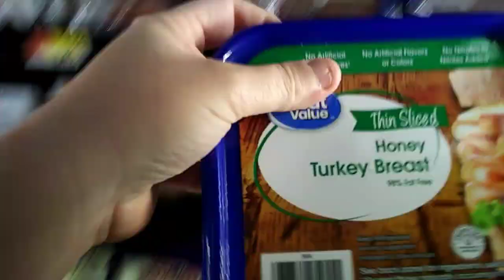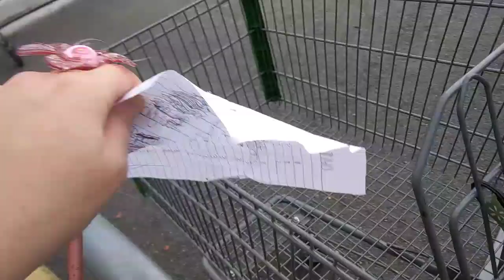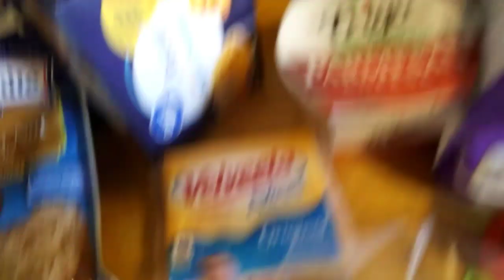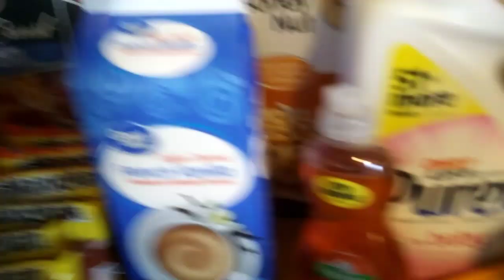Grocery Shop with me/ Budget friendly Wal-Mart grocery haul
Hey y'all today's video is a grocery shopping vlog / grocery haul and I also show you how I Stay on budget !
Total cost was $121.04

Our meal plan for the week :

DINNERS:
1. pizza
2. chicken Alfredo with broccoli
3. steaks with baked potato and green beans.
4.  Chicken and rice bake with mixed veggies.
5. sausage and egg Burritos
6. Meat loaf
7. What ever night (this means we all choose something in the cabinet we want and thats what dinner will be)

LUNCHES:

1. Ham and Turkey sandwiches
2. left overs
3. Pb&js
4. Ramon noodles
5. ham and cheese tortilla roll ups

All lunches will be served with fresh fruit.

BREAKFAST:

1. Eggs and toast
2. pancakes
3. oatmeal
4. Cheerios
5. French toast
6. peanut butter toast with banana

Hello my name is Karrie im 26 and im a sahm to two beautiful kids. I make all different types of videos and I always keep it on the budget friendly side :) I hope you subscribe and If you do please come say hello to me in the comments .